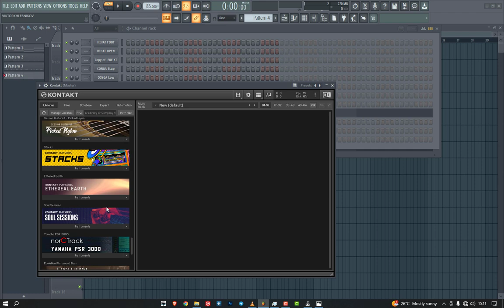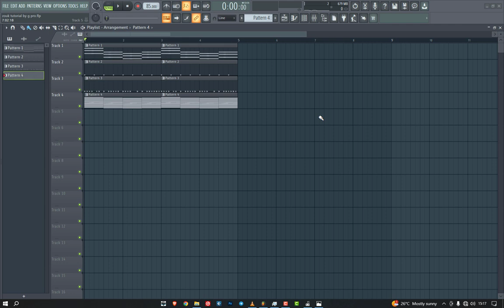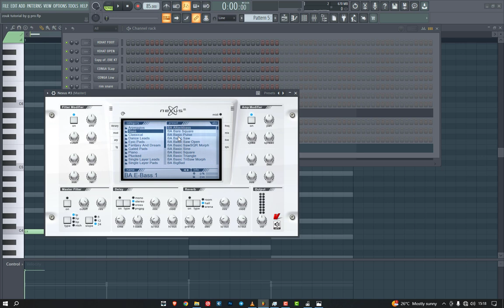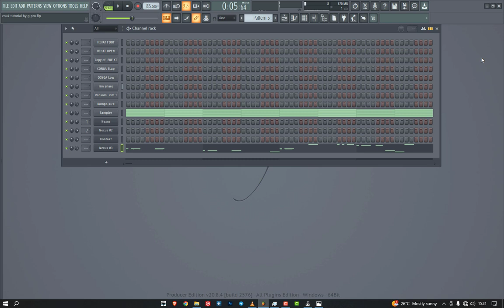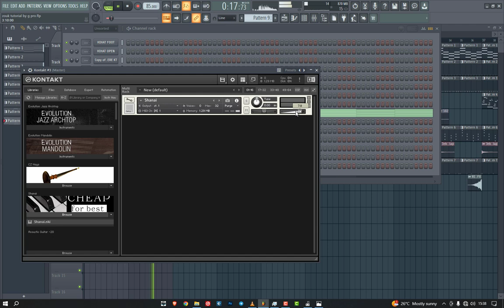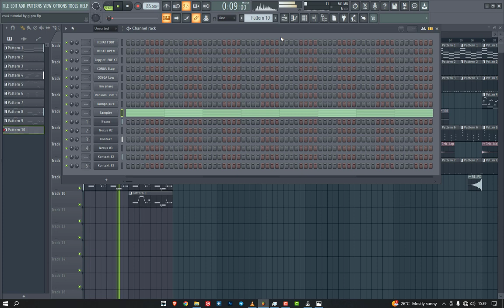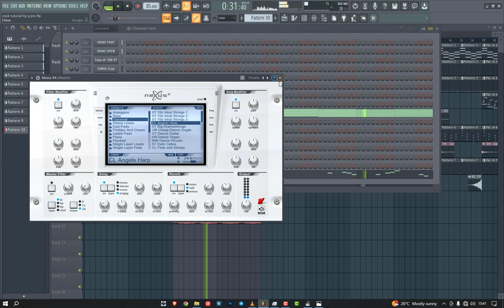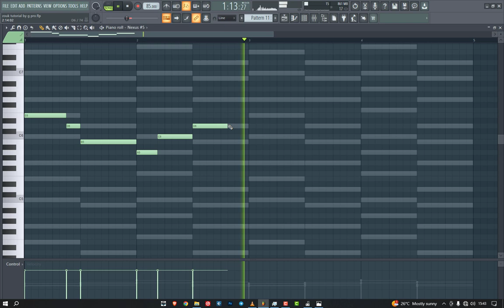How To Create Zouk Instrumental From Scratch without MIDI controller in Fl Studio